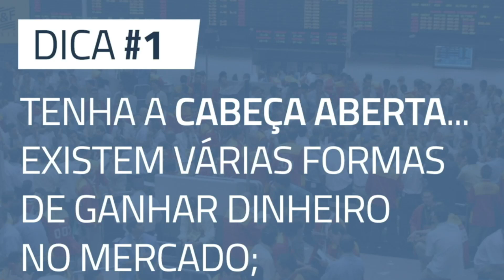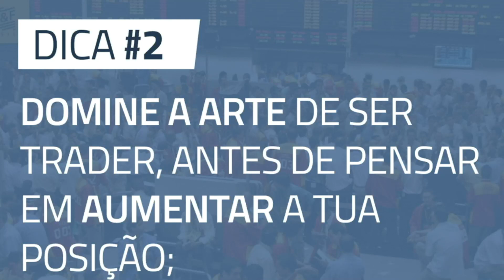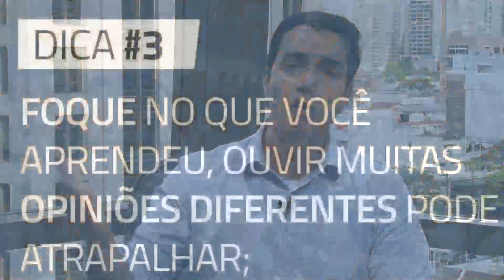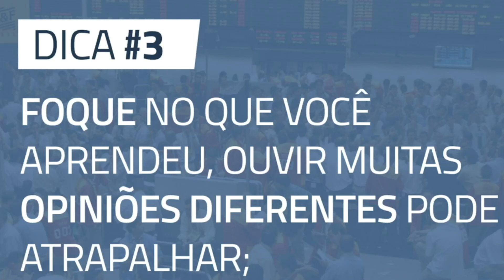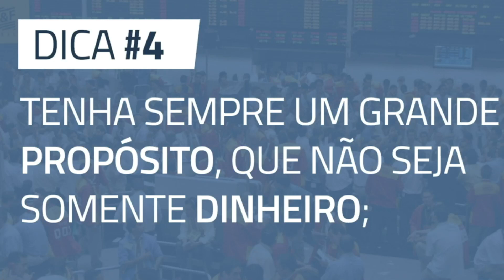🔴 4# DICAS PARA SER O MELHOR TRADER DO MUNDO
🔴Quer aprender “Na prática” durante o pregão como ganhar dinheiro no Dólar e Indice Futuro? Abra sua conta gratuitamente na Rico e acompanhe a minha sala pela InvestTV Sala de TR na Prática. MAIS INFO📥📥

..."Nunca desista daquilo que te faz sorrir"... :)